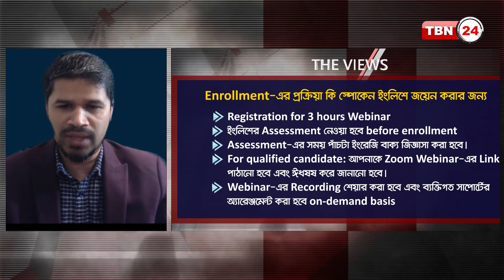অ্যামেরিকায় চাকরি পেতে শুদ্ধ ইংরেজি জানা কতটা গুরুত্বপূর্ণ? | Views | EP1553.1 Importance of English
সঞ্চালনা: এহসান জুয়েল
অতিথি: শিবলু আহমেদ প্রতিষ্টাতা, স্কুলস হাব।